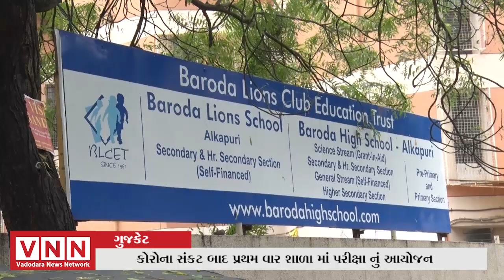GUJCET કોરોના સંકટ બાદ પ્રથમ વાર શાળા માં પરીક્ષા નું આયોજન